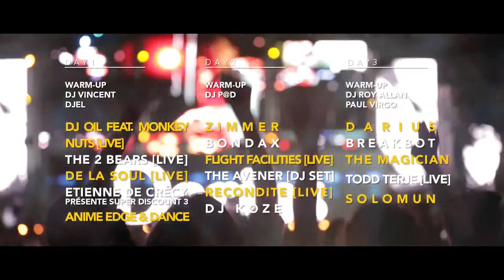D-view / FESTIVAL ACONTRALUZ 2015 Marseille - AFTERMOVIE 🌈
ACONTRALUZ - Revivez l'ambiance du festival Acontraluz 2015

Film Réalisé par Media MCOCongrès

Le Festival Acontraluz est de retour à Marseille pour 3 jours de pures soirées !

Open Air Electro Club Party
3/4/5 septembre 2015
Esplanade du J4 au pied du MUCEM
Face à la mer

Voici le film... !!!